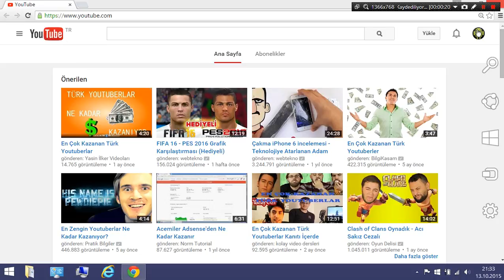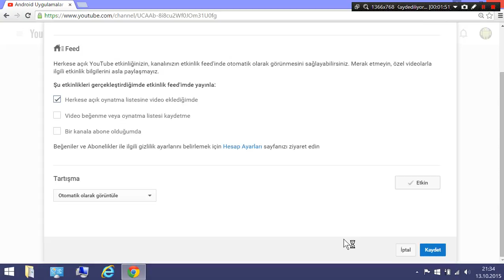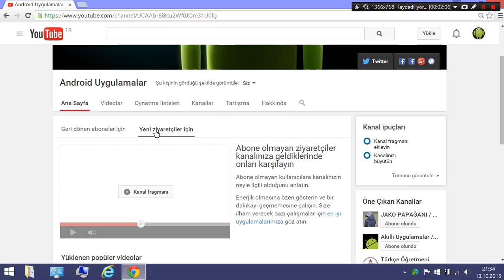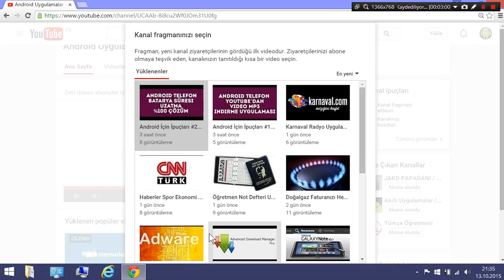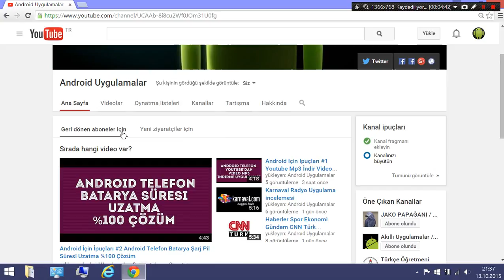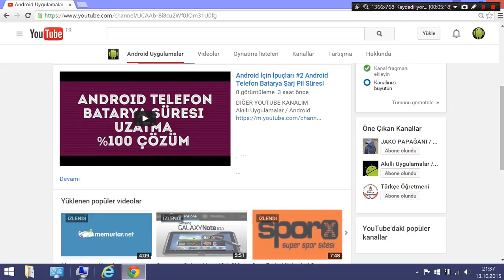Youtube Kanal Fragmanı Ekleme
DİĞER YOUTUBE KANALIM
Akıllı Uygulamalar / Android